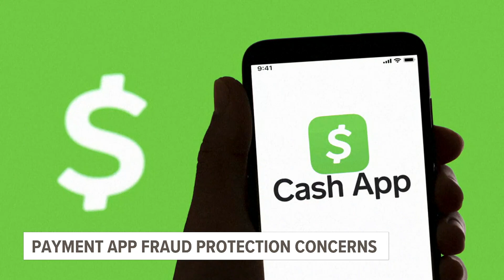Popular payment apps under fire by NYC prosecutor, claiming customers vulnerable to fraud